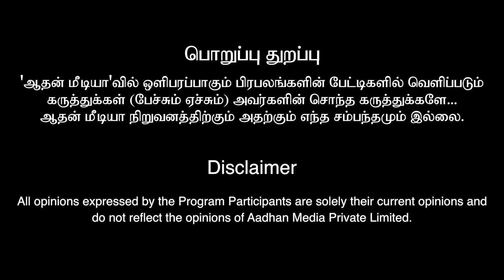Captain Entry-யை தப்பா பேசாதீங்க | Producer T Shiva Exclusive Interview | Thalapathy Vijay